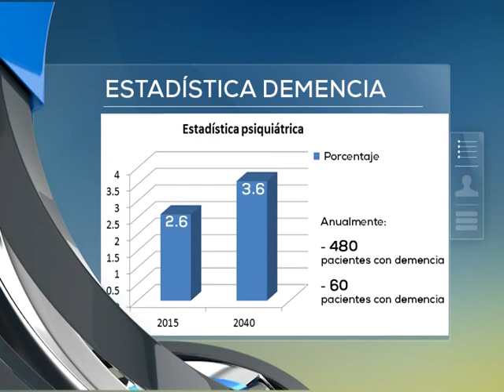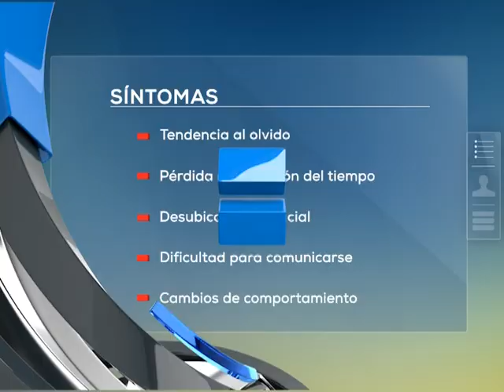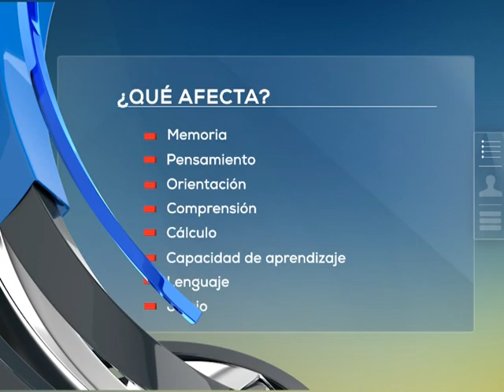Demencia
La demencia es causada por la pérdida de células nerviosas en el cerebro.